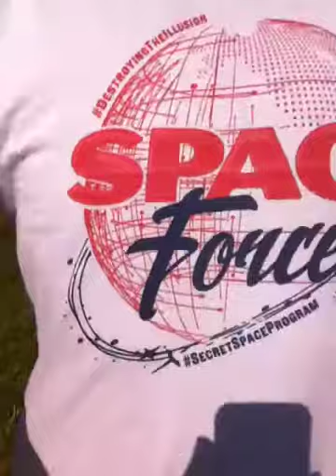Q and Q+, why these names? Q+ pocket knife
A second video that I made whilst in Pennsylvania :). In this one I am talking a moment about Q and Q+, wondering what the name itself means, part of my family's connection with Masonry (don't worry, I am not haha, a lot of people have normally some sort of brief family connection to Masonry or even Templars but does not mean anything bad or good even. Just like anything else, it is very grey with these groups, some good, some bad, cannot pocket them in either one way.) and potentially in the settling of cities or various places around the U.S. including Salem, Massachusetts, St. Augustine, Florida and us having a supposed direct family connection to Ponce DeLeon.

I know that there is much research, many videos or articles created from others including SerialBrainII about Q and Occultry, the number 17 and other that I can look into more soon. But just curious as to where the name comes from and why it is used?

Also in Masonry or Templar groups, you have that cross symbol iron cross, or star like cross which may be that depicting of the image of a particle of light, the photon, so meaning light itself, enlightenment, wisdom, understanding, knowledge? Perhaps things like that.

I also briefly mention Star Trek and the Q Continuum hahaha :p, wondering what that really is and if it has and Secret Space Program reality meaning, but why are they called Q?

Just a brief video and wish that I would have gotten into more, allowing it to be longer with clearer thought. Perhaps another soon!

( After thought: I think that the Q Continuum may be representative of the Aether itself and those beings of light that may be associated, with which contact can be made, only of course represented in a 3d way through the media source of which it comes. Thus far.)